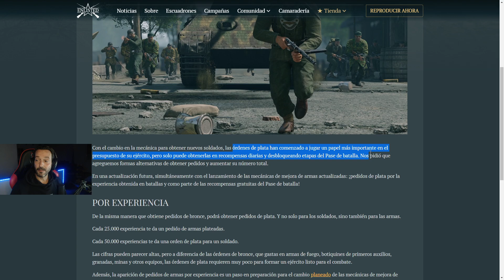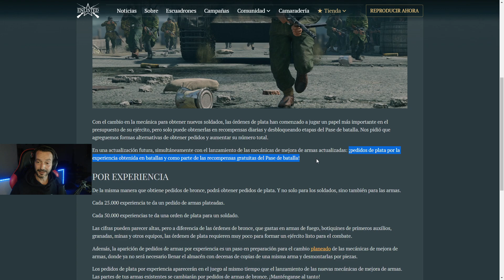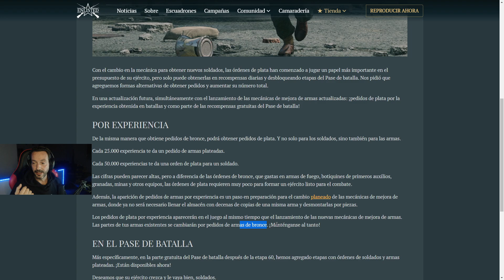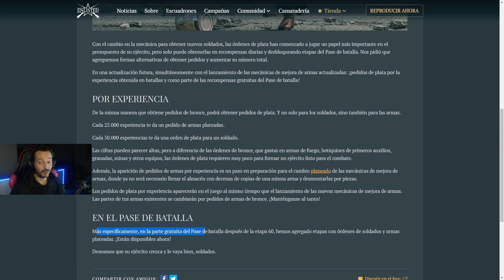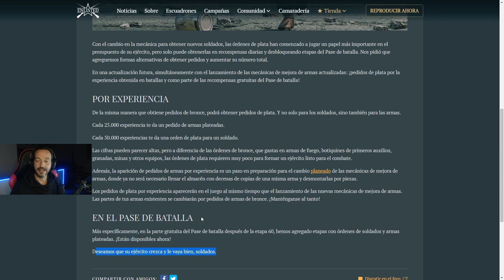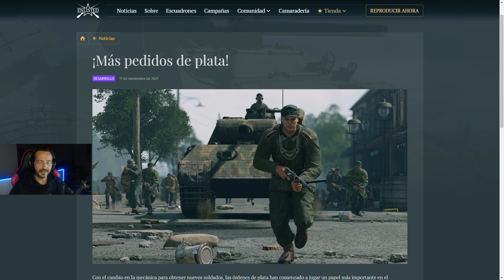MAS PEDIDOS DE PLATA GRATIS!!! ( noticias de enlisted ) [ enlisted ]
⭐A partir de ahora tendremos mas ORDENES DE PLATA GRATIS. ENTRA Y TE LO EXPLICO

Enlisted, es un juego FREE TO PLAY, de los creadores de WAR THUNDER. 👍

🤩Acabo de crearme un discord, únete y jugamos o comentamos lo que quieras: